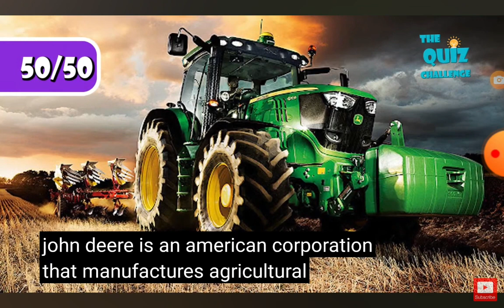15 de abril de 2024